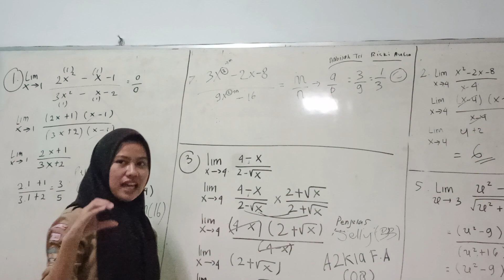Soal Limit XI IPS 3